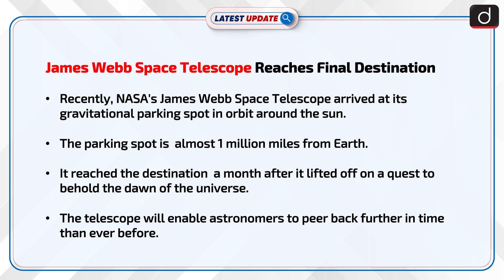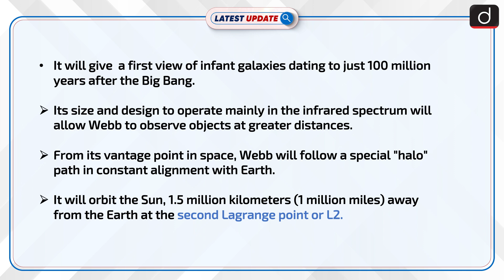James Webb Space Telescope Reaches Final Destination : Latest update | Drishti IAS English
Recently, NASA's James Webb Space Telescope arrived at its gravitational parking spot in orbit around the sun.The parking spot is  almost 1 million miles from Earth.It reached the destination  a month after it lifted off on a quest to behold the dawn of the universe.